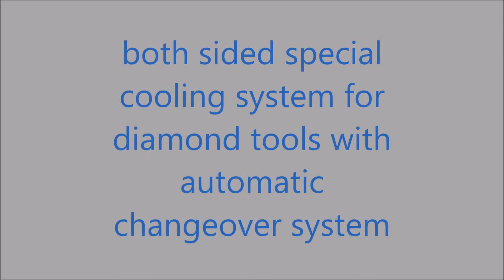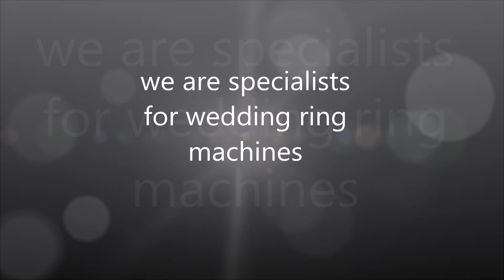Lathe for turning of bangles, bracelets.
Lathe for turning of bangles, bracelets. Finishing with diamond Tools. High quality with perfect surface. Quick tool change system. torno para anillos de boda, fabricacion anillos de boda